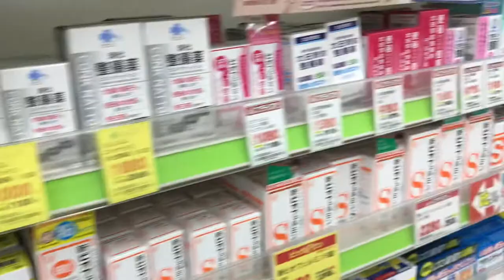toko cosmetik n obat2 an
toko cosmetik n obat2 an hiroshima japan